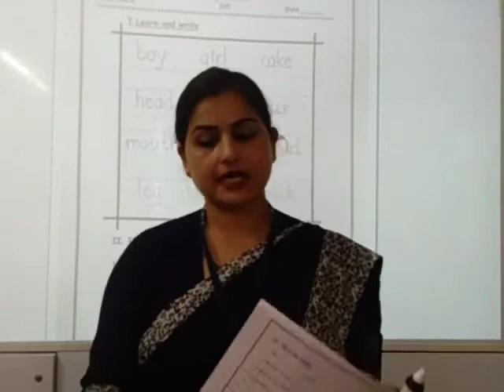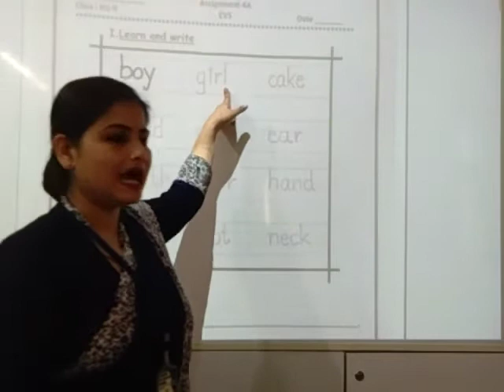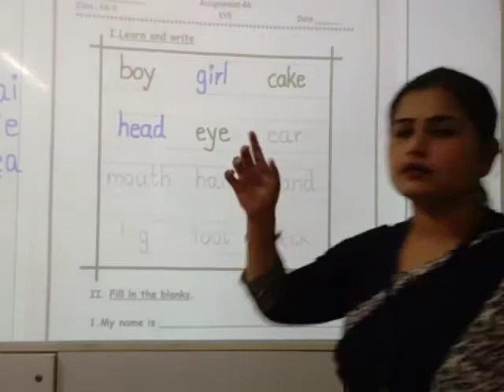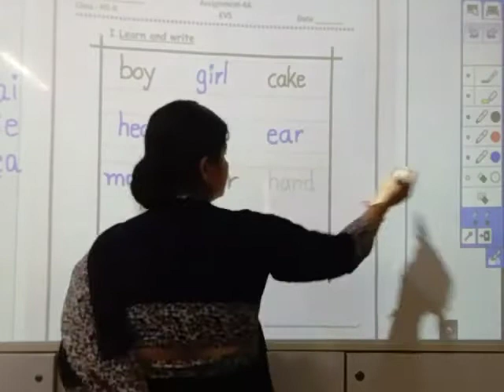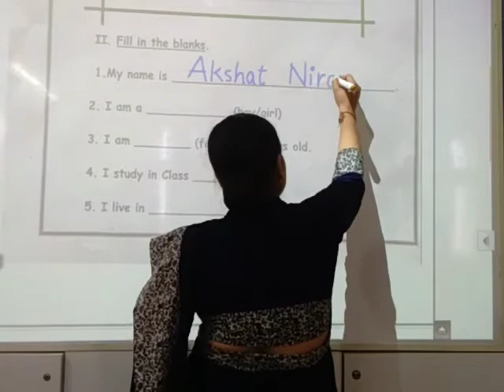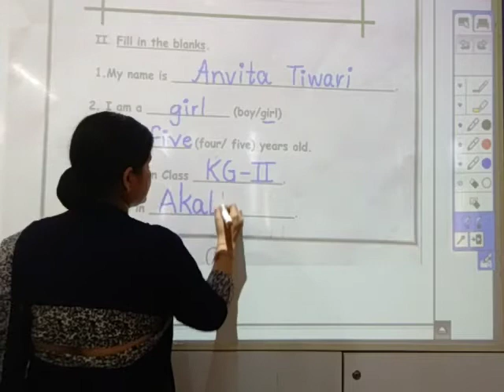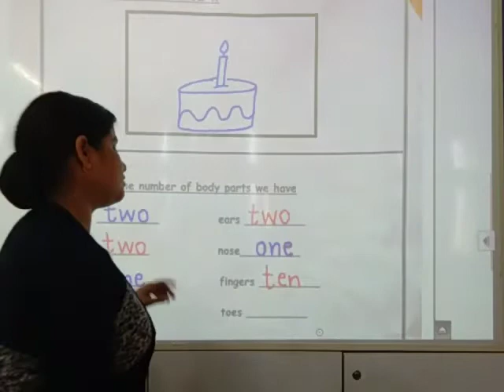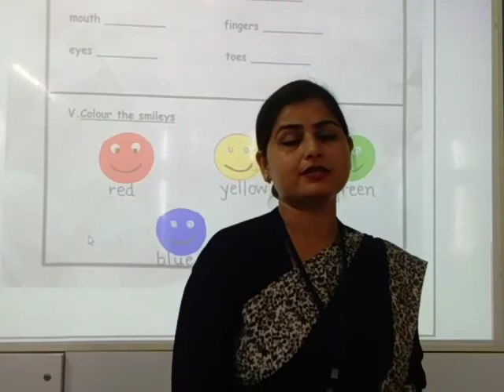KG-II EVS Assignment 4A